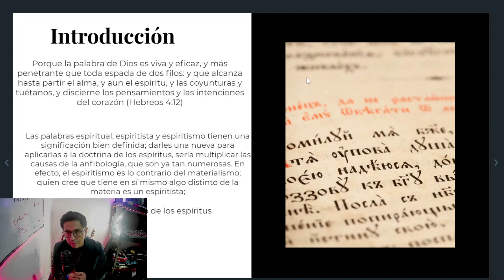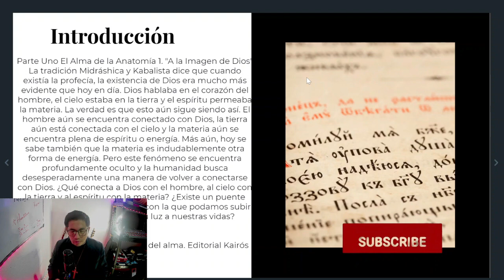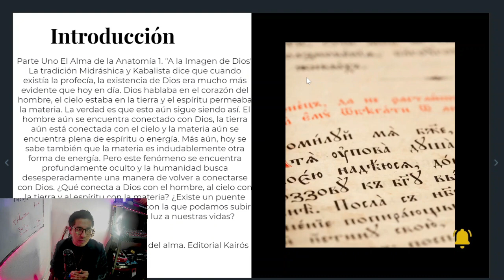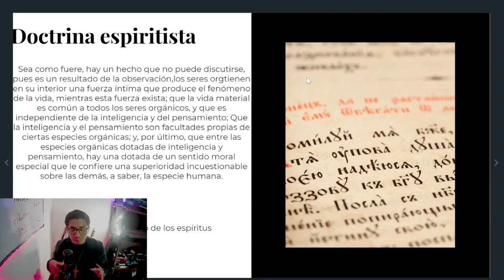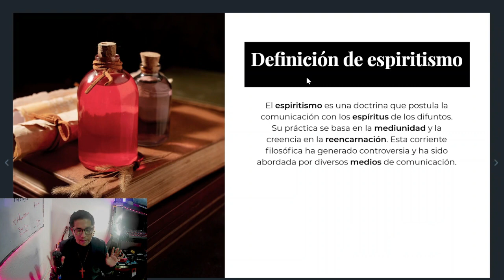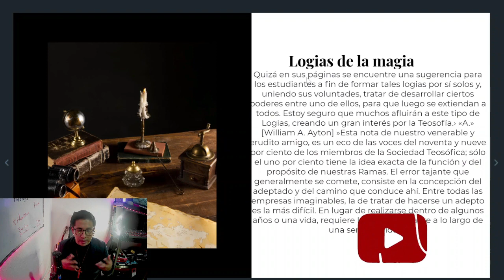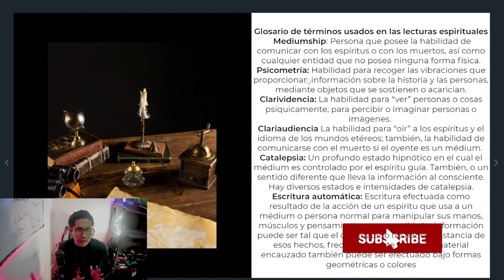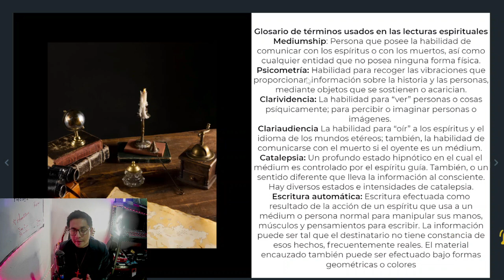Fui un médium en una secta espiritista | La doctrina del espiritismo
En el nuevo video de Abisai Vlogs, exploro la doctrina del espiritismo y comparto mi participación como médium en una situación nada recomendable, pero que sirve de testimonio y consejo. ¿Qué revelaciones se esconden detrás de las sesiones espiritistas? ¿Cómo viví esta experiencia? ¡No te pierdas este intrigante relato!